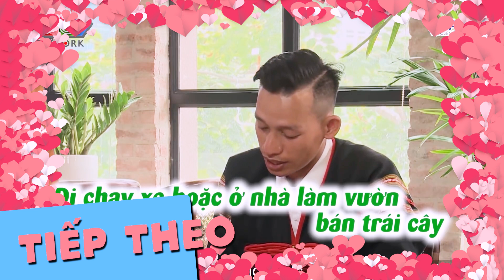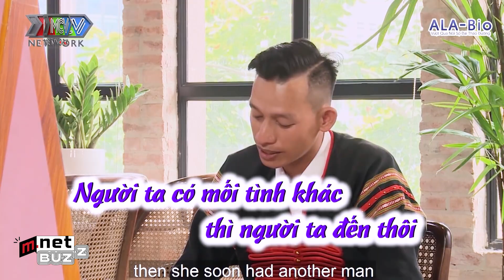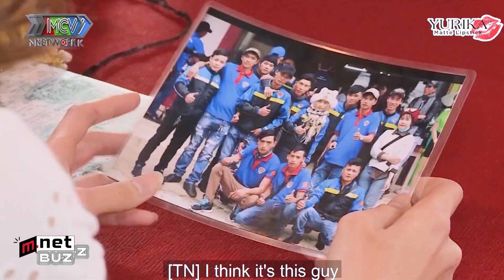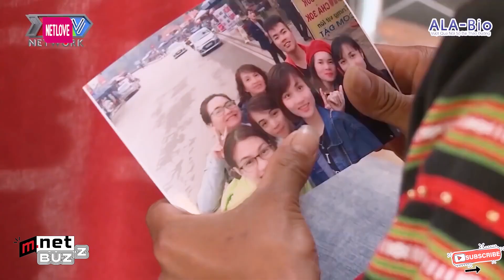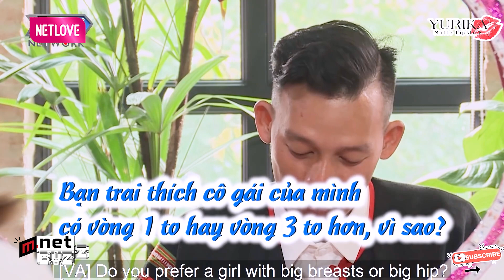Bản sao Độ Mixi đi hẹn hò tặng ĐẶC SẢN vùng miền làm MC Cát Tường rớt nước miếng | Tôi Muốn Hẹn Hò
Bản sao Độ Mixi đi hẹn hò tặng ĐẶC SẢN vùng miền làm MC Cát Tường rớt nước miếng | Tôi Muốn Hẹn Hò 2023 - Hẹn ăn trưa Cát Tường - Hẹn hò ăn trưa - Bạn muốn hẹn hò hôm nay

© Các video trên kênh Mnet Buzz đã được đăng ký bản quyền với Youtube. Vui lòng không sao chép, re-upload dưới mọi hình thức.
HAT_150